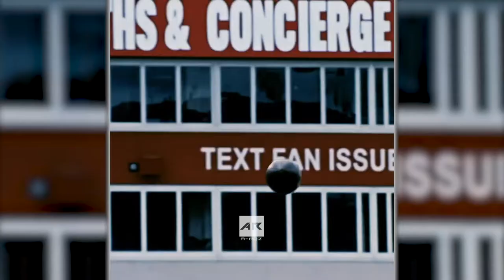Tom Brady Bucs Mix - The GOAT ᴴᴰ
Tom Brady continues to prove why he is the NFL's ultimate competitor! Another memorable season in the books for TB12.